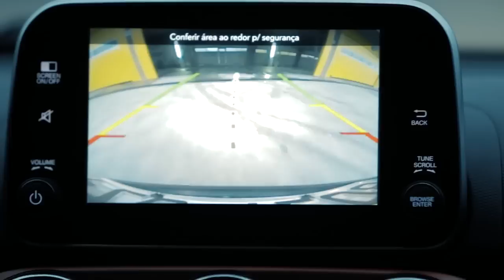Fiat Argo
-- brazil gyártmány, és nem jön Európába. Pedig lenne helye!

-- made in Brasil, will not come to Europe. that's a pity!